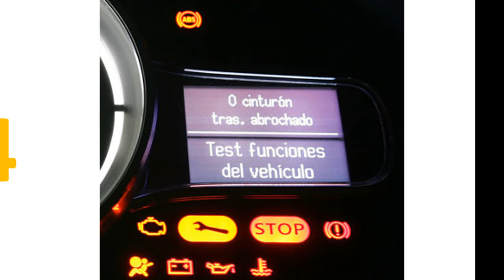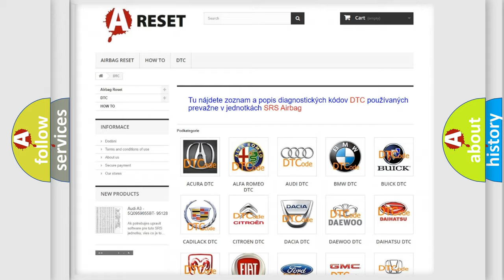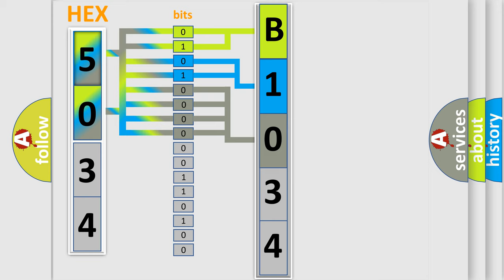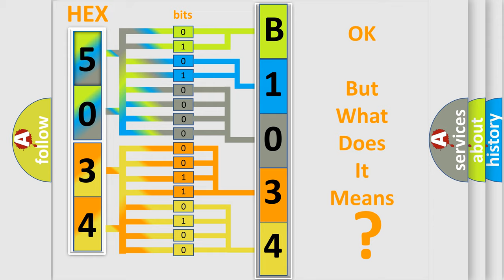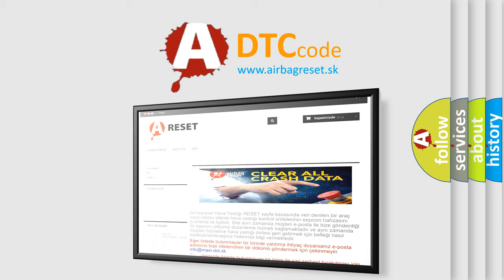DTC Fiat B1034-64 Short Explanation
Contents:
0:21 Basic DTC analysis according to OBD2 protocol standard.
1:48 Insight into programming
2:58 A diagnostically understandable description of the Diagnostic Trouble Code
3:05 Basic error definition

Make:
FIAT
Code:
B1034-64
Definition:
Operational Mode Status 2 - Signal Plausibility Failure
Description:
Anytime the RF Hub Module detects voltage input below 10.0 volts for over 15 seconds. The RF Hub is not able to retrieve the internal operational mode status.